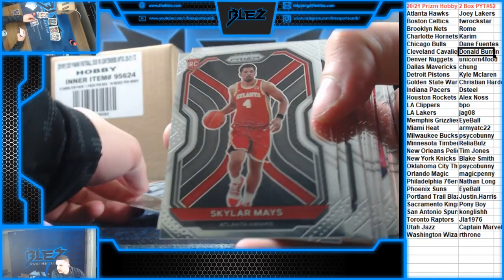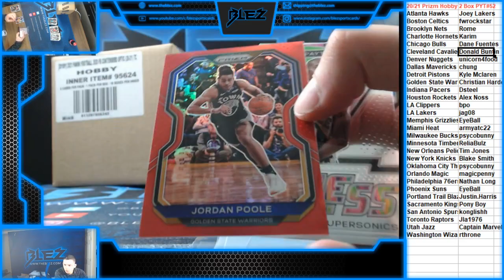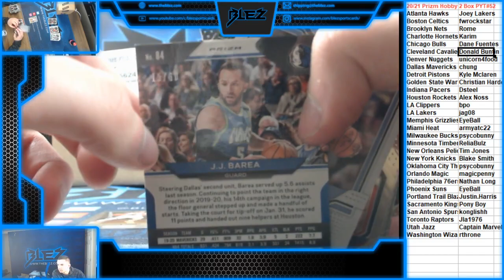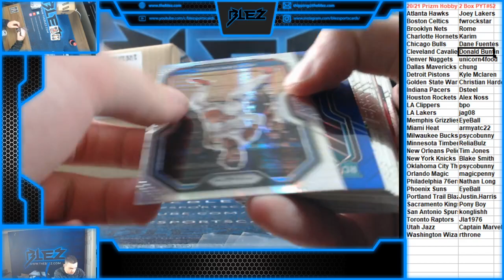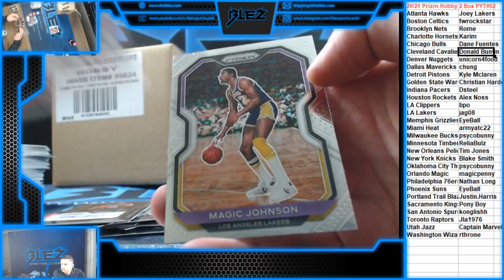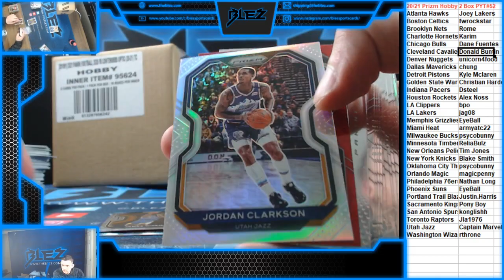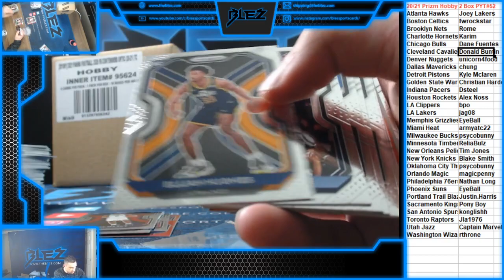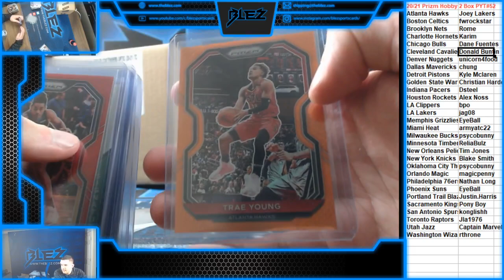2020-21 Prizm BSK Hobby 2 Box PYT #52